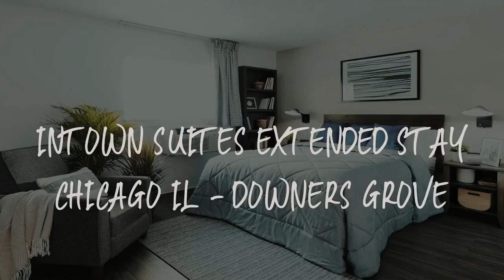InTown Suites Extended Stay Chicago IL - Downers Grove Review - Downers Grove , United States of Ame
InTown Suites Extended Stay Chicago IL - Downers Grove

23 miles from United Center, InTown Suites Extended Stay Chicago IL - Downers Grove is located in Downers Grove and has air-conditioned rooms. The property is around 25 miles from Union Station, 25 miles from Willis Tower and 25 miles from DePaul University. CIBC Theatre is 25 miles away and Art Institute of Chicago is 25 miles from the hotel.
At the hotel, rooms are equipped with a desk, a flat-screen TV, a private bathroom, bed linen and towels. The rooms will provide guests with a fridge.
Chicago Symphony Orchestra is 25 miles from InTown Suites Extended Stay Chicago IL - Downers Grove, while Cloud Gate – The Bean is 25 miles from the property. The nearest airport is Midway International Airport, 16 miles from the accommodation.